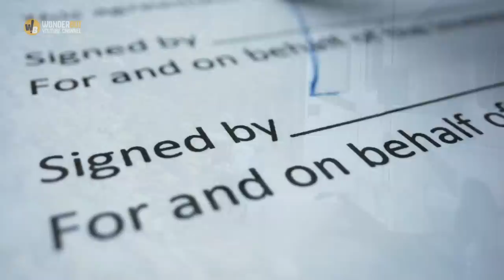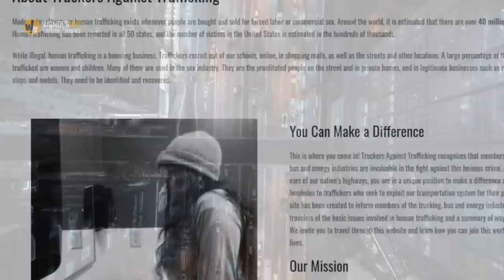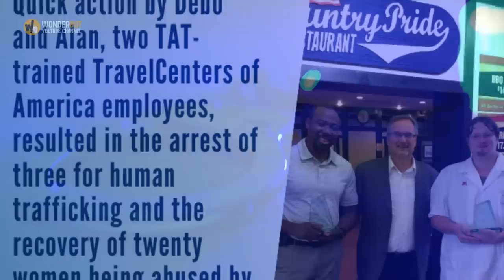When This Trucker Saw A Girl Behind The Curtain Of An RV, He Knew That Something Didn’t Smell Right